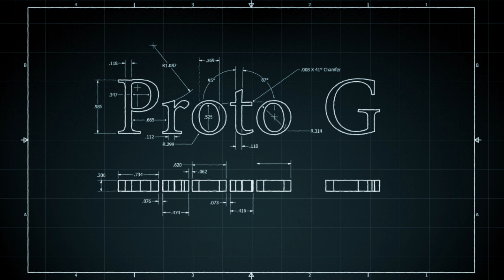Forming Aluminum FPV Rover Frame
Need PCB or assembly service for your project? PCB prototype only $5 for 10 boards with fast turnaround times Please support my channel to help me make more videos and projects like this You can also support me by simply liking and commenting on my videos or purchasing anything through my amazon It does not change the price of anything you buy and I still get a small percentage of the sale.